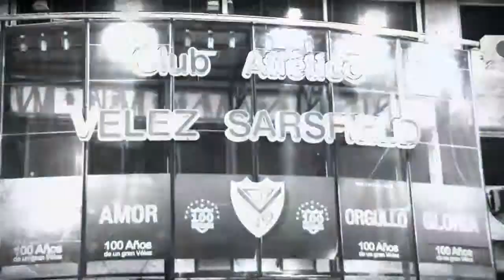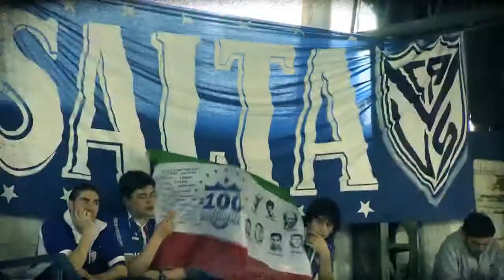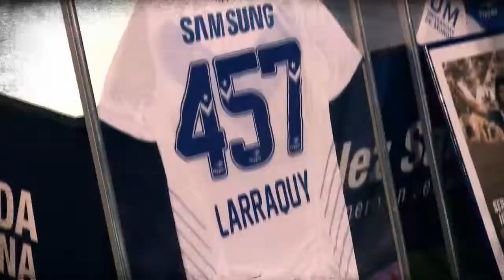Sudamericana 2013 | La Equidad (COL) 1 - Vélez 2